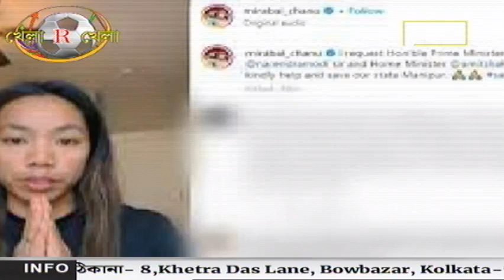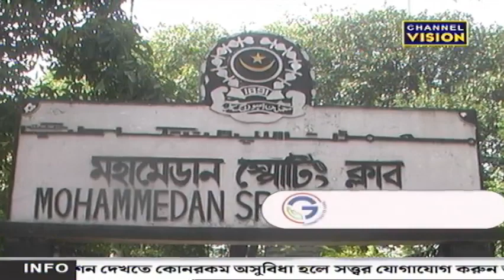Khela R Khela Channel Vision 18.07.2023